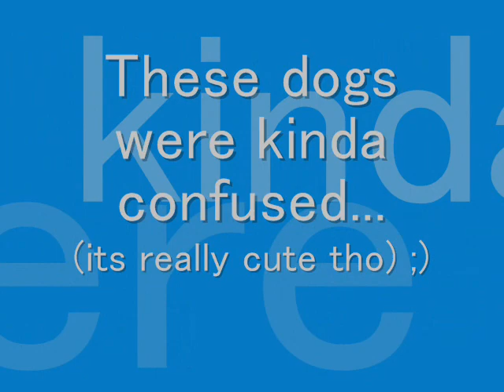Royal Winter Fair Superdogs!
This is the superdogs at the Royal! Its sooo much fun and the dogs are sooooooo cuteee ;) we had alot of fun cheering for the dogs on our team and seeing who was the fastest dog or who could jump the higest! iIt was really a great event!